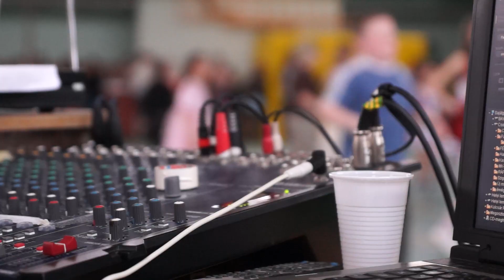Farsang az Árpád Fejedelem Általános Iskolában 2016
Farsang a ráckevei Árpád Fejedelem Általános Iskolában 2016. február 12-án.